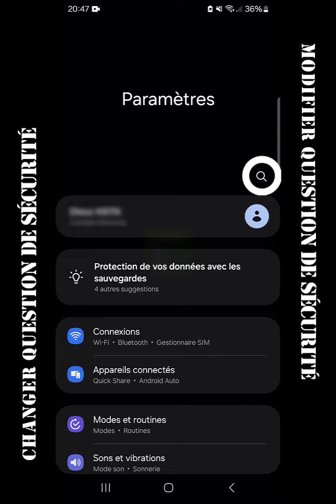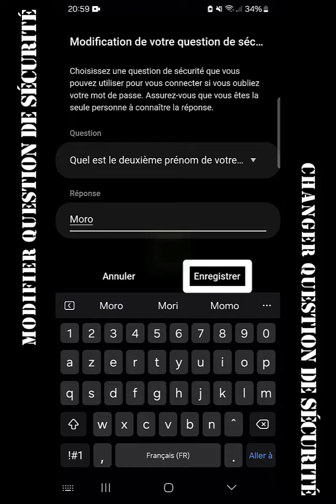Réinitialiser Mot de Passe Samsung - Changer Question de Sécurité Facilement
Dans ce tuto, je vous montre comment réinitialiser facilement la question de sécurité de votre appareil Samsung en cas d'oubli du mot de passe. Suivez ce guide pour reprendre le contrôle de votre compte Samsung sans tracas.